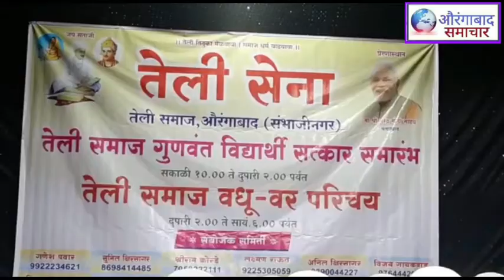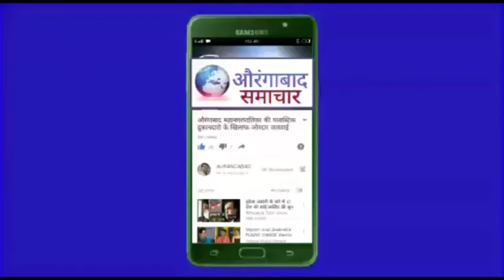Aurangabad: तेली सामाज के समाजीक कार्यकर्ता कचरु वेळंजकर समाज भुषण से सम्मानित